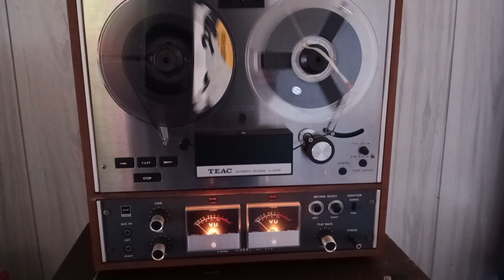WGTB Georgetown University radio musician classifieds circa 1978 "Artist Connection"